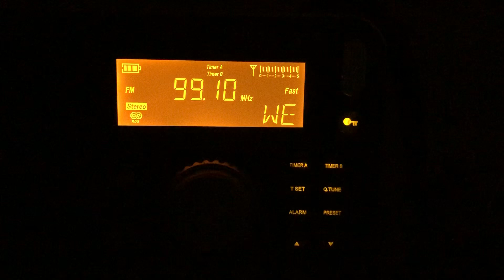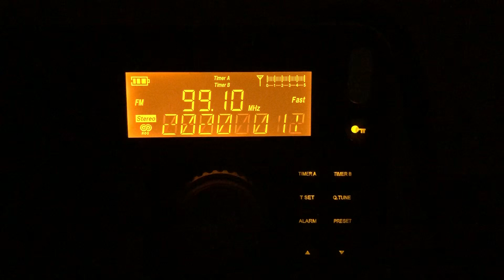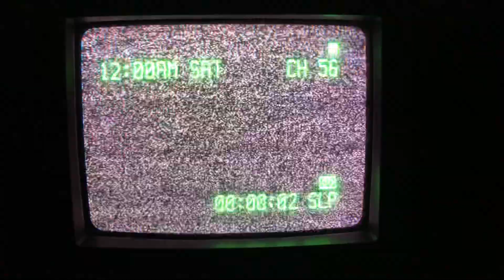TV DX: Analog 40 vs 4G LTE (video for all ages; read below)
Here is a video of a "sorta" scan of Cuban TV from my home.  Because it was late night (as displayed on local 99.1 WEDR's RDS), many Cuban stations signed off (yes, signoffs still exist!).

The main purpose of this video is to show what analog channel 40, with a decent signal, looks like, in the face of local 4G LTE interference.

02 = Tele Rebelde, Havana (only a test pattern)
03 = Cubavisión, Santa Clara
04 = Canal Educativo, Havana (lovely test pattern, eh?)
06 = Cubavisión, Havana (overriding Miami's "87.7" Almavisión, whose video is only a test pattern)
15 = Canal Educativo 2, Havana (relaying Telesur out of South America)
40 = likely Canal Habana, Havana, test pattern (Canal Habana signed off at around 12:35, and right after that on 40 was Multivisión, a 24-hour channel; because of that, I strongly suspect Canal Habana returning with this test pattern)

There were also signals earlier from ch 49 (same channel as 04), 56 (likely Multivisión), and 66 (Multivisión).

✝️  cd